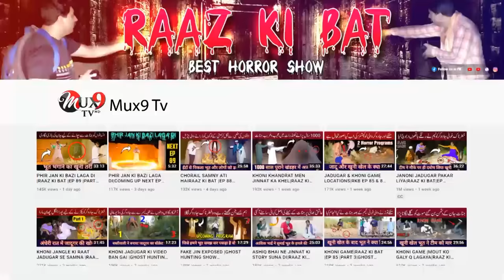GAON WALOON KA HAMLA|RAAZ KI BAT |EPISODE 105|PART2|PAKISTANI GHOST HUNTERS |15 SEP 2021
'GAON WALOON NE ZULAM KI INTIHA KAR DI